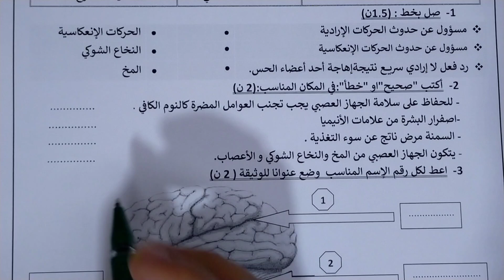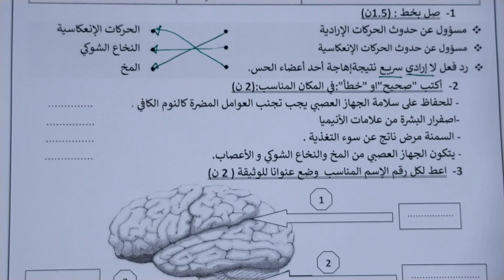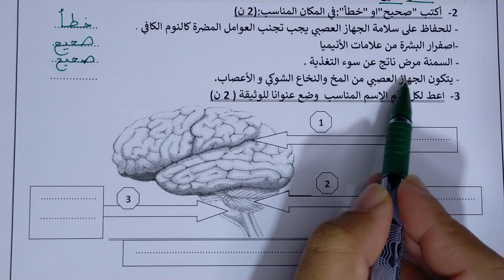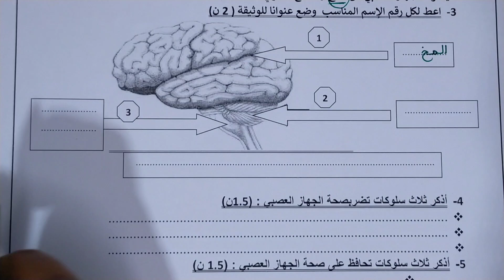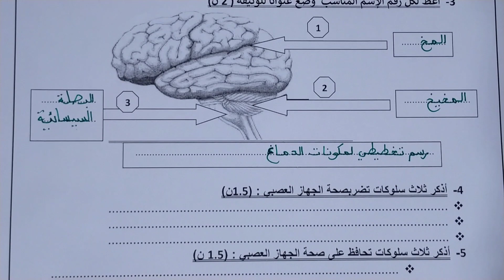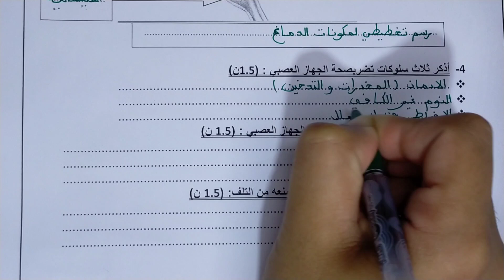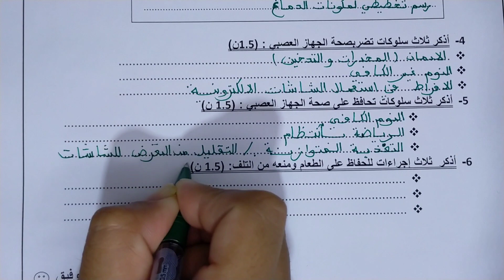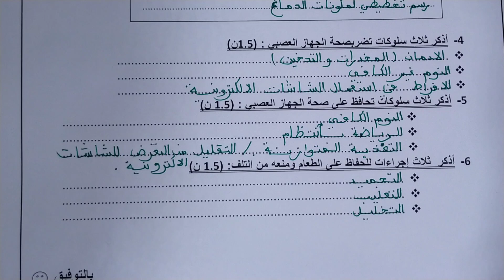الفرض الثاني في النشاط العلمي المستوى السادس النموذج 1